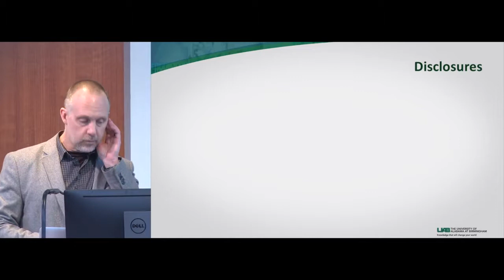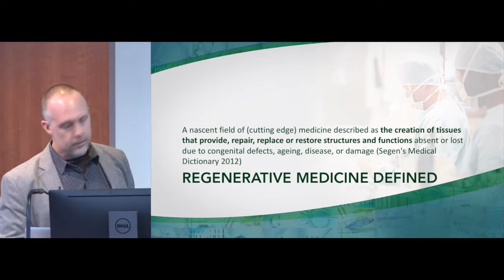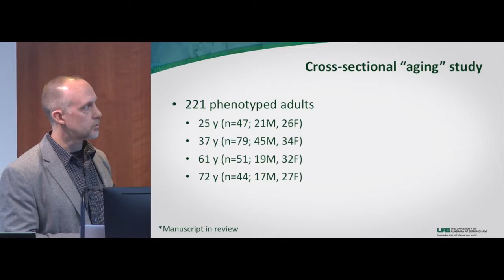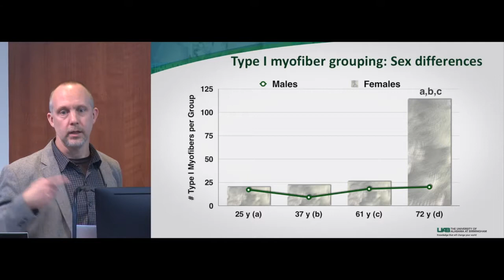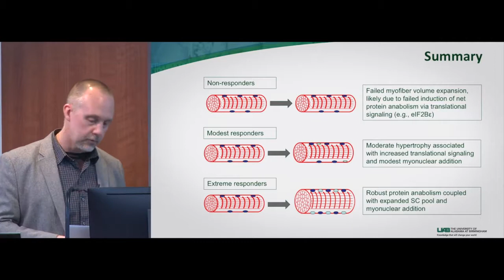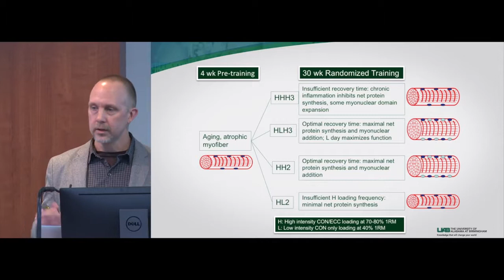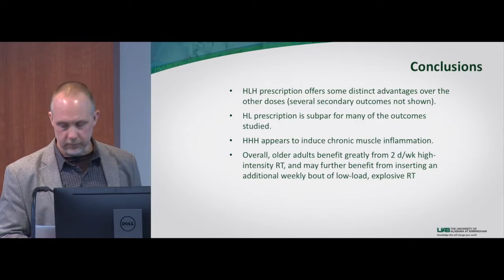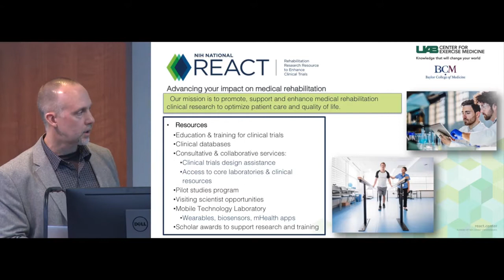Exercise is Regenerative Medicine: Optimizing the Prescription to Counteract Aging Muscle Atrophy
This presentation is part of the UTMB Lefeber Winter Series on Aging. The series, now in its 23rd year features nationally recognized gerontology research educators, basic scientists, clinicians and social scientists. Each speaker presents a lecture on an important aspect of aging research and consults with students, faculty and staff on research topics, grant applications and articles being written for publication.

In his presentation on February 9, 2018, Marcas M. Bamman, PhD, discusses exercise as regenerative medicine. Dr. Bamman is a professor in the Departments of Cell, Developmental, & Integrative Biology; Medicine and Neurology Director, Center for Exercise Medicine at the University of Alabama at Birmingham. He is also the director of the NIH National Rehabilitation Research Resource to Enhance Clinical Trials (REACT)